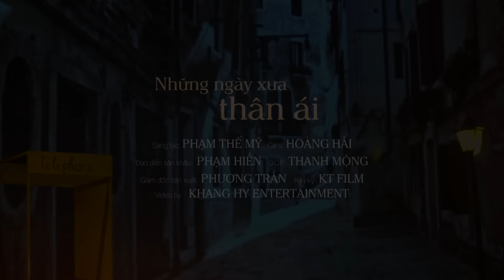TOP 10 BÀI HÁT ĐƯỢC YÊU THÍCH NHẤT Của Hoàng Hải - Lẻ Bóng & Nỗi Buồn Đêm Đông | Bolero Mới Nhất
Đây là kênh YouTube chính thức của Ca sỹ Hoàng Hải (Thần tượng Bolero 2018)
© Bản quyền thuộc về Hoàng Hải Official . Không sao chép dưới mọi hình thức !